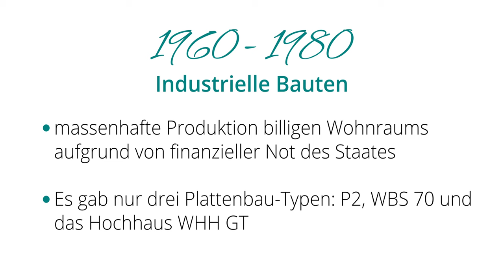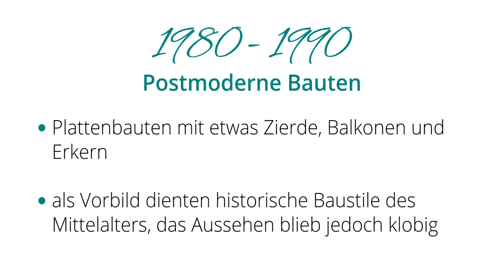Plattenbauten - die drei Plattenbau-Typen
Plattenbauten sehen alle gleich aus, oder? Nein, das ist ein Irrtum. Gerade den Gebäuden im Stil des Sozialistischen Klassizismus sieht man die Plattenbauweise auf dem ersten Blick gar nicht an.

Möchtest du die Vielfalt der Architektur vor Ort entdecken?
Mit wird dein Smartphone zu deinem persönlichen Guide - jederzeit und kostenlos.